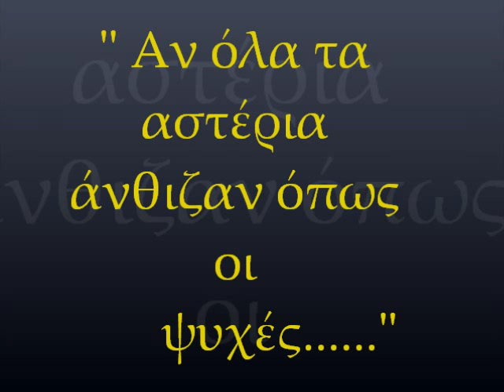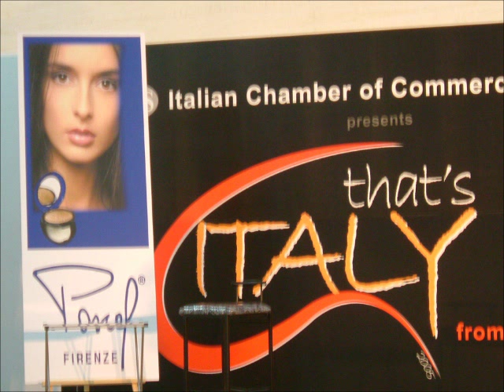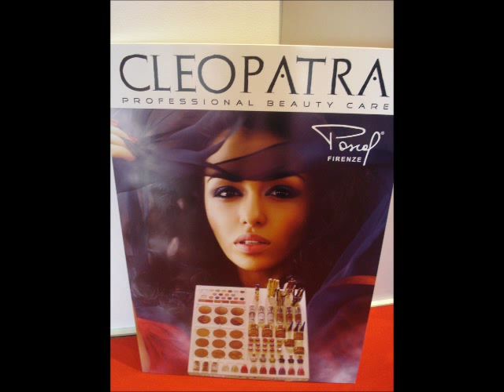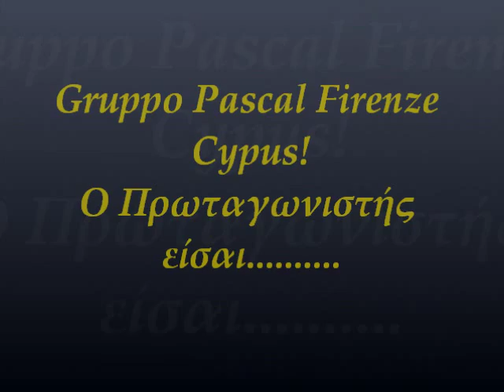Gruppo Pascal Firenze Cyprus